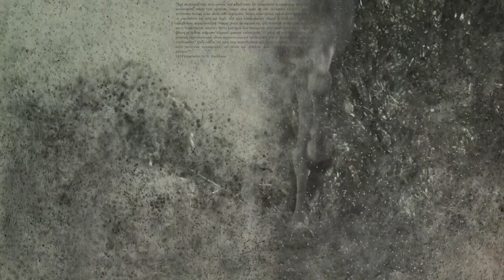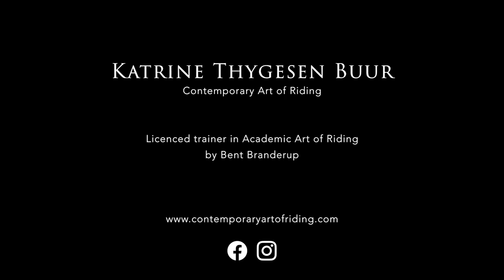The SPIRIT Of The Young Horse 🐴 ❤️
Learn how to keep the enthusiasm and motivation in young horses, while strengthening their body.